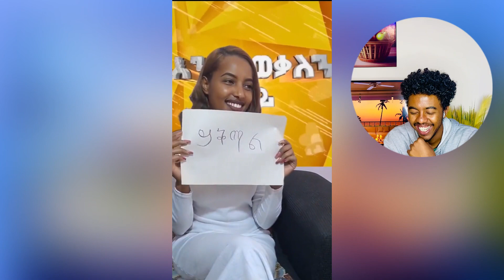ጂጂ ኪያ TikTok live ላይ አበደች😅TikTok ሮች live ላይ አስደንጋጭ አጋጣሚ እና ሞጣ ቀራንዮ 1 ሚልዮን/Ebs sunday showእሁድን በኢቢኤስ